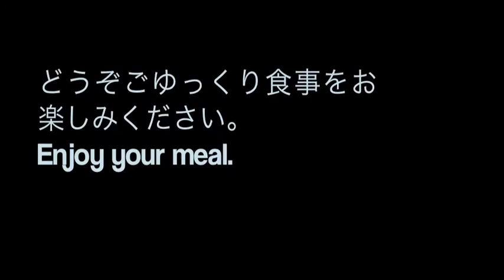どちらになさいますか。 お食事をお楽しみください。 英語で